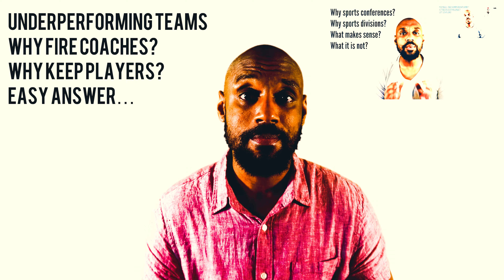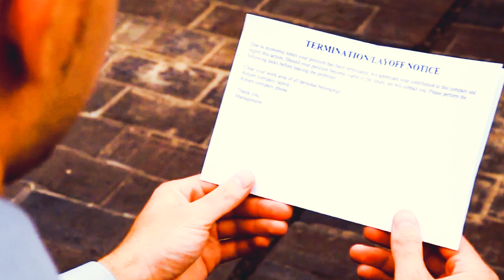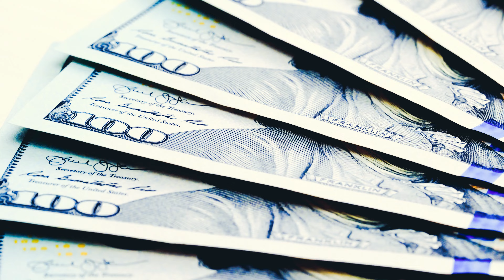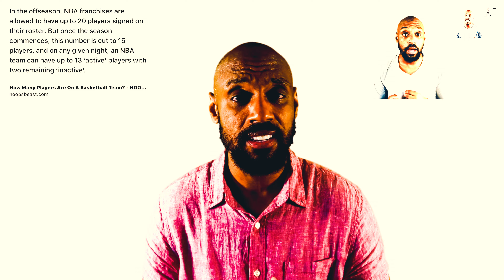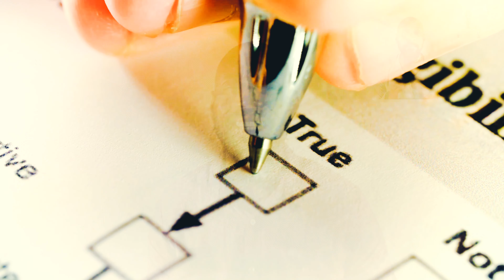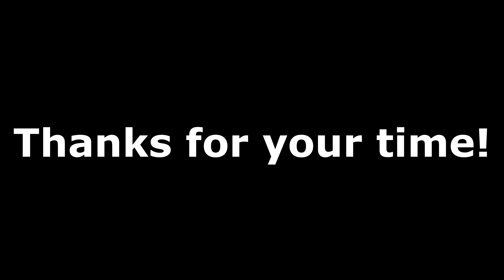Firing Your Coach: A Pricey Mistake or Smart Move?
🔥 Firing Your Coach: The REAL Truth Behind Sports' Most Controversial Decision! Is your favorite team making a million-dollar mistake by axing their coach?

When teams are struggling, the coach is usually the first to go - but is this actually costing organizations more in the long run? From mind-blowing financial implications to shocking organizational politics, this video exposes why teams might be making (or breaking) their future with these decisions.

Ever wondered why teams keep underperforming players but dump their coaches? The answer isn't as simple as you think. We're breaking down the hidden factors that determine whether firing your coach is brilliant strategy or just an expensive band-aid solution.

From massive player contracts to organizational dysfunction, discover the truth about why teams make these controversial moves. Whether you're a die-hard sports fan or just curious about the business of sports, this deep dive will change how you view every coaching change in professional sports.

What's your take - are teams too quick to fire coaches?

CHAPTERS:
0:00 - Intro
0:33 - Firing Coaches in Sports: Why Teams Choose This
4:06 - Evaluating Coach Leadership Skills
6:04 - Cost Considerations in Team Management
10:54 - Player Accountability and Effort
12:51 - Organizational Focus: Cost vs. Leadership
15:25 - The Compounding Effect of Poor Decisions in Sports Management
16:09 - The True Cost of Leadership in Sports
17:36 - Outro